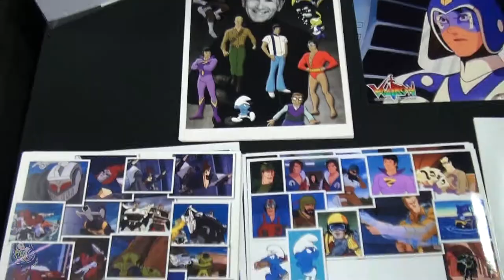Interview with Michael Bell at GSCF